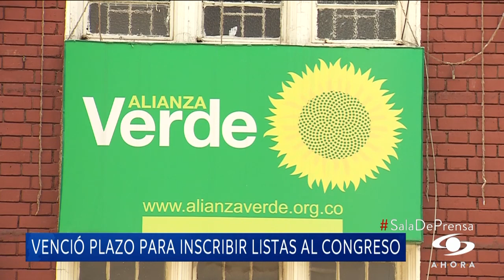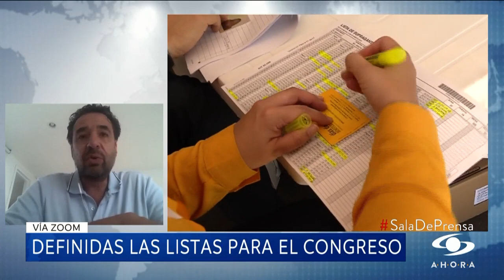Definidas las listas para el Congreso: ¿cuáles son los nombres que llaman más la atención?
Este lunes se cerró la inscripción de las listas de quienes aspirarán al Senado y la Cámara de Representantes en Colombia.

Varios son los nombres llamativos y otros pocos son los reiterados, esos que desde hace varias legislaturas han estado presentes en la contienda electoral.

Llamó la atención las listas del renacido Nuevo Liberalismo, ahora bajo el mandato de los hermanos Galán, que tendrá en su cabeza al Senado a la periodista y presentadora caucana Mabel Lara.

Juan Pablo Estrada, analista, docente y abogado, estuvo en SaladePrensa reflexionando sobre estas nuevas listas al Congreso.